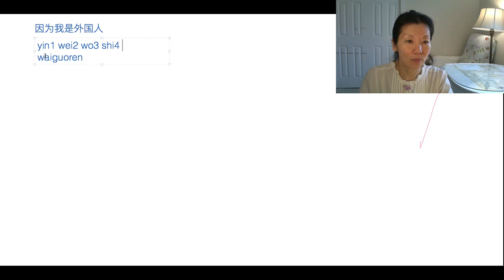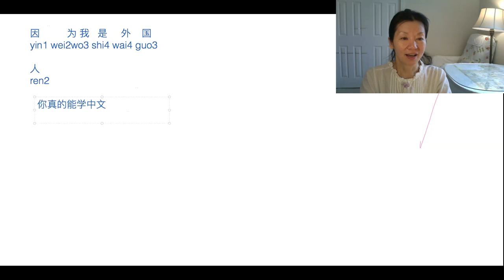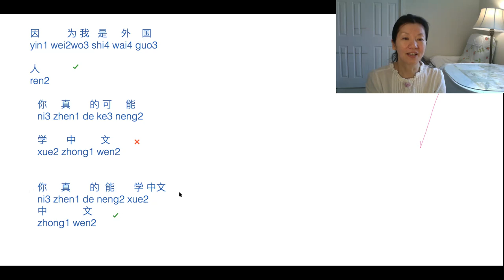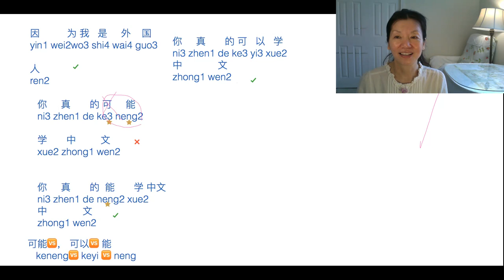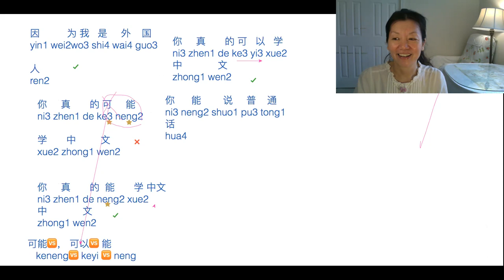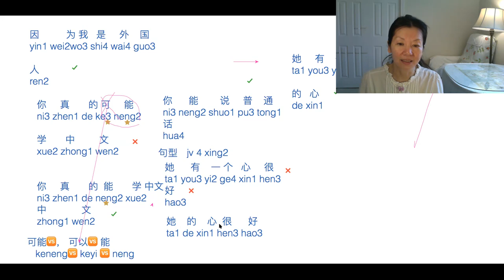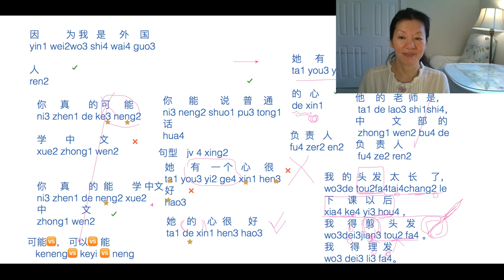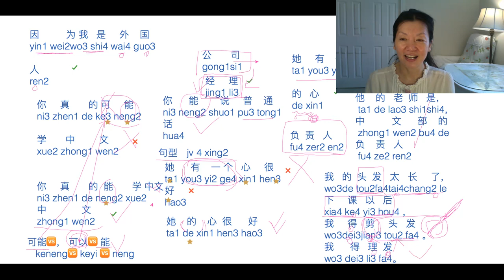❤️# In this video / Chat with studentsand also I explained the Chinese charactersExplanation ：能🆚可以🆚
In this video  / Chat with students
and also I explained the Chinese characters
Explanation ：能🆚可以🆚可能
可能 Kěnéng /Maybe
能/néng/able/can
可以/kěyǐ//able/can
她有一个，心很好 /tā yǒu yīgè, xīn hěn hǎo  (❌ ）
她的心很好 /tā de xīn hěn hǎo
她心很好 /tā xīn hěn hǎo
她是一个心很好的人 /tā shì yī ge xīn hěn hǎo de rén